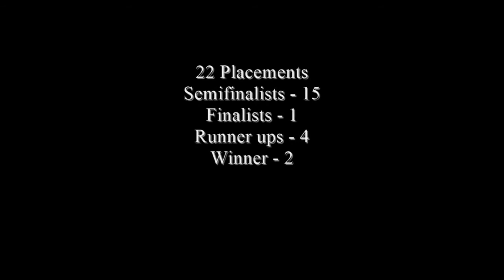Miss America 1921-2021 - Contestant (Hawaii - Courtney Choy) / State Ranking 23/51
The Miss Hawaii competition is the pageant that selects the representative for the State of Hawaii in the Miss America pageant, and the name of the title held by that winner. Hawaii first competed at Miss America in 1948 and has twice won the Miss America title, in 1992 and 2001.

Courtney Choy of Ewa Beach was crowned Miss Hawaii 2021 on May 15, 2021 at Ala Moana Hotel in Honolulu, Hawaii. She will compete for the title of Miss America 2022.